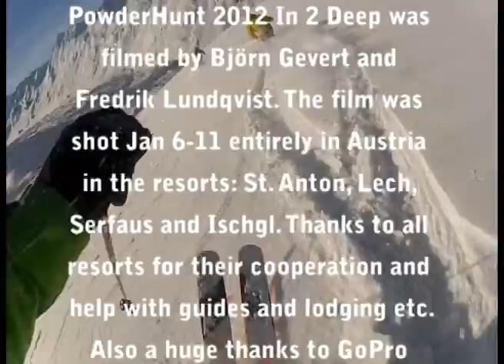PowderHunt 2012 In 2 Deep (Final)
The PowderHunt team swoops down on Austria and hits BIG powder in St. Anton, Ischgl, Lech and Serfaus. The first 2012 effort is upped in quality since we have GoPro as sponsor. PowderHunt consists of two old powderhounds, Bjorn Gevert and Fredrik Lundquist.